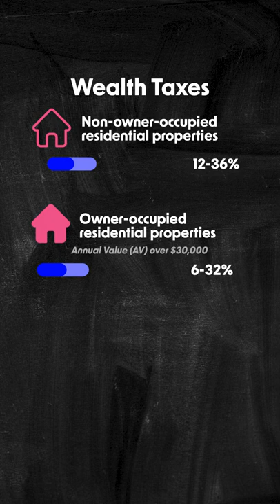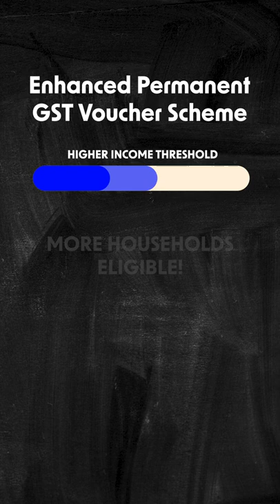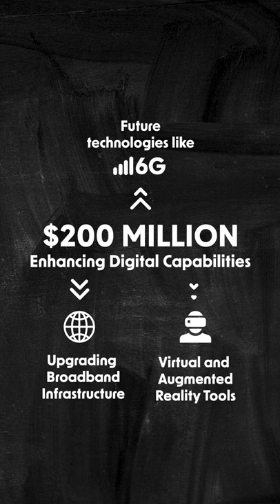SGBudget2022 - A Quick Recap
Watch this video for a quick recap on SGBudget2022, and what Singapore will do to chart our new way forward together! 💪🏼